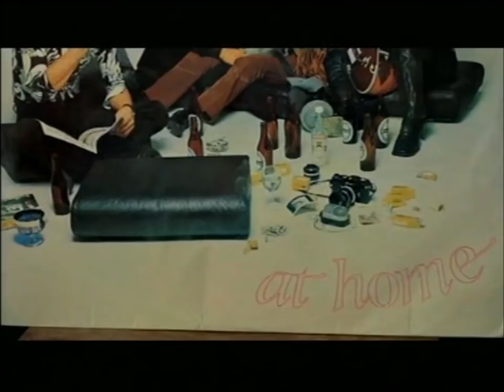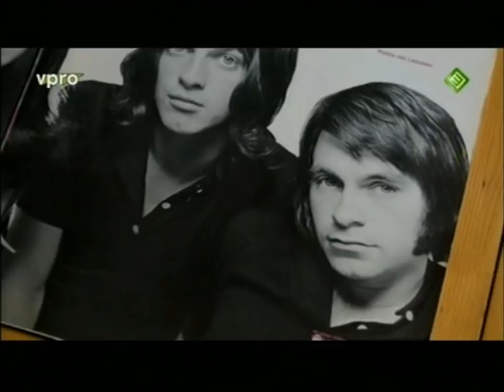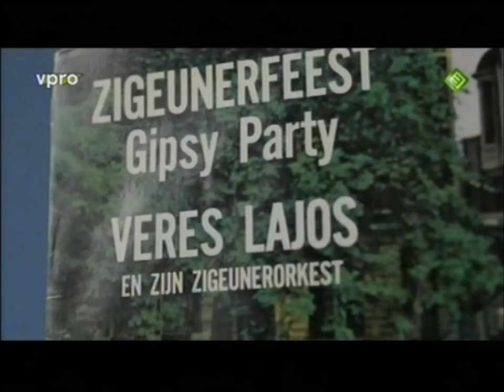Classic Albums Shocking Blue part 1(of 3) documentary At Home 1969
in dutch, unfortunately, Classic Album,broadcasted on the 21 of april 2012

Part 1:
Robbie was a control freak and knew exactly how he wanted it to sound. Mariska had a perfect voice for his goal, to be intercontinental accepted. For At Home he got his inspiration by folk-music, Greece, Israel and Spain.
At first, Mariska did not wanted to join Shocking Blue, because she just had a new band and she loved to play with them. But Robbie wanted her very much and finaly she agreed to join Shocking Blue. Klaas found her voice amazing. I am a woman should have been the 3 single, but when Robbie performed with Shocking Blue in Germany in a disco, Robbie wanted to record a more dancable song for a single and Venus was born. Venus was recorded in a few days and only costed 1600 guilders(about 700 euros know).
go to part 2 for more information.